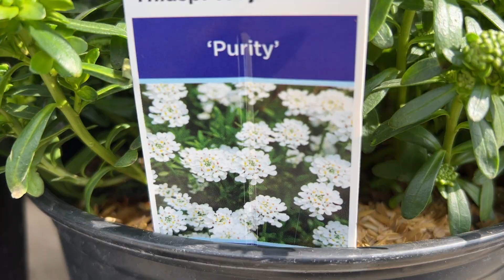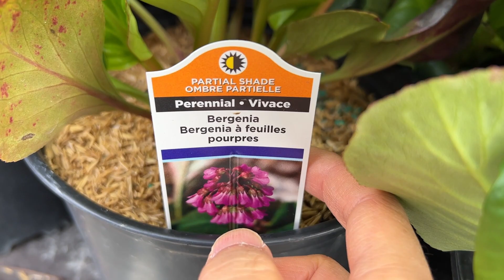好市多Costco四月 - 多年生小花 - 不少地被植物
地址：4438 King St E, Kitchener, ON N2P 2G4